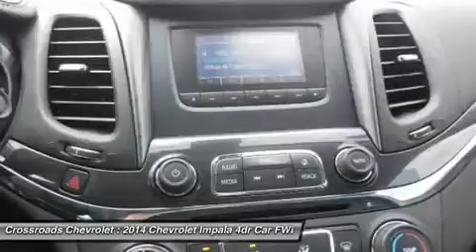2014 CHEVROLET IMPALA Mt. Hope, WV R00007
2014 CHEVROLET IMPALA Mt. Hope, WV
Stock# R00007

Crossroads Chevrolet
191 Crossroads Dr.

UNDER 5,000 MILES!!! Power Mirror(s), Intermittent Wipers, AM/FM Stereo, CD Player, Auxiliary Audio Input, MP3 Player, Satellite Radio, Bluetooth Connection, Cruise Control, Steering Wheel Audio Controls, Bucket Seats, Cloth Seats, Power Driver Seat, Driver Adjustable Lumbar, Pass-Through Rear Seat, Rear Bench Seat, Floor Mats, Adjustable Steering Wheel, Trip Computer, Power Windows, Automatic Headlights, Keyless Entry, Power Door Locks, Remote Trunk Release, Security System, A/C, Rear Defrost, Driver Vanity Mirror, Passenger Vanity Mirror, Driver Illuminated Vanity Mirror, Passenger Illuminated Visor Mirror, Brake Assist, Driver Air Bag, Passenger Air Bag, Front Side Air Bag, Rear Side Air Bag, Front Head Air Bag, Rear Head Air Bag, Passenger Air Bag Sensor, Knee Air Bag, Telematics, Navigation from Telematics, Traction Control, Stability Control, Child Safety Locks, Tire Pressure Monitor, and more!